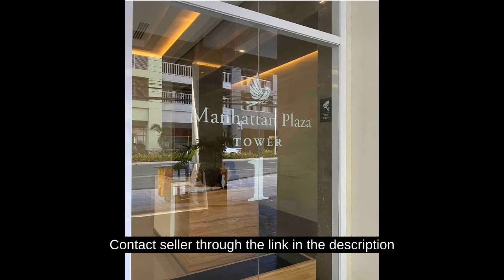30.00 sqm Studio Condo For Rent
30.00 sqm Studio Condo For Rent
Condominium/Apartment Type: Residential Condominium
Number of Bathrooms: 1
Unit Size in sqm: 30 sqm.